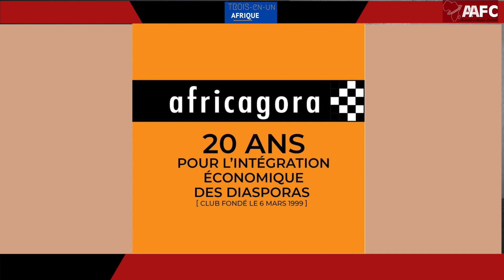Entreprises africaines et nouveaux défis: diversité des marchés, réseaux et digitalisation